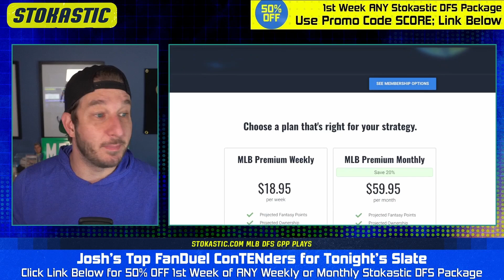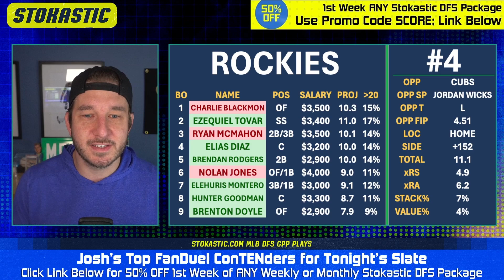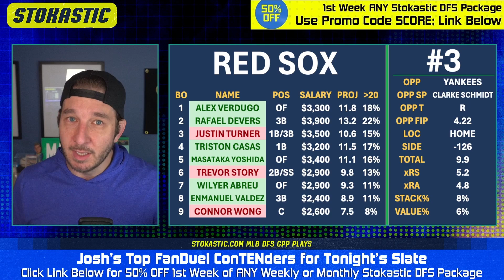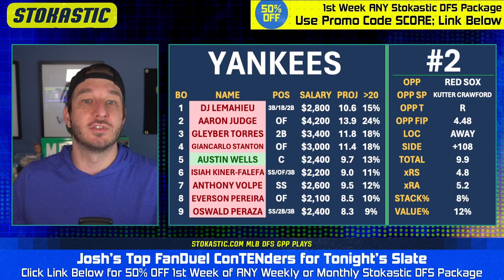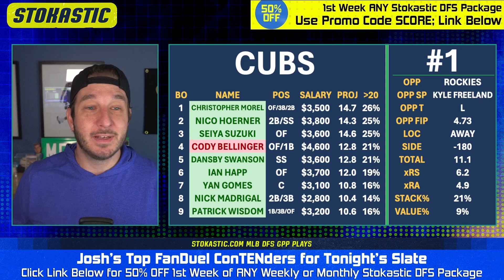FanDuel MLB Picks Today (Monday 9/11/23) | MLB DFS ConTENders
Josh Engleman brings you his Top 5 FanDuel MLB lineup picks today (Monday, 9/11/23). Check out who is popping in Josh's MLB DFS projection model, and who he's targeting as the top daily fantasy baseball picks on the FanDuel MLB slate!